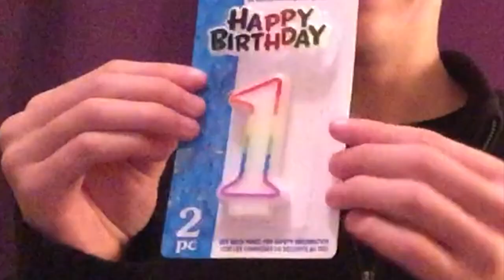176 subscriber special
thank you for 176 subs I could never have dreamed to get to this monumental milestone.